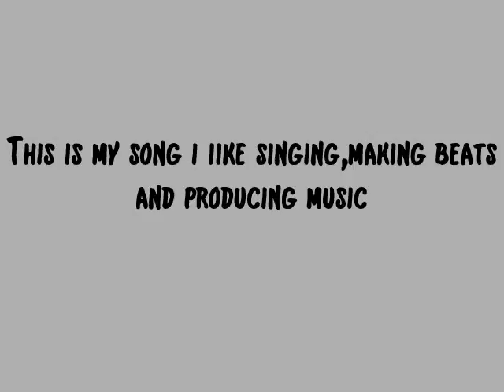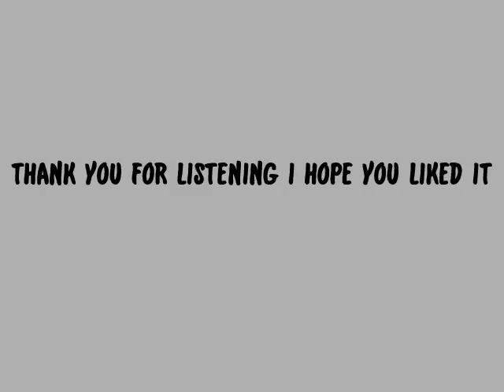Electric Shock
This is my first song.I sing, mix and produce for myself.Please comment or like if you like it .